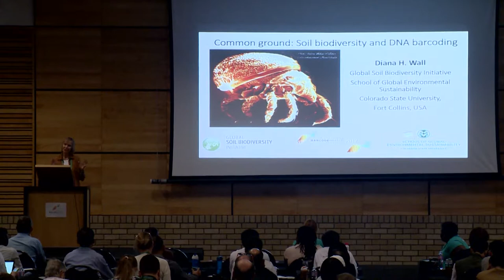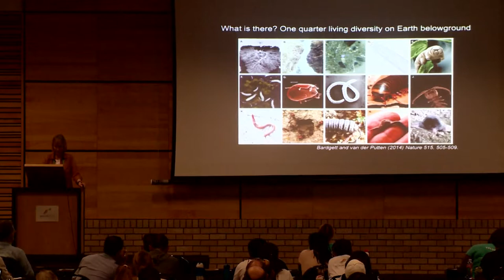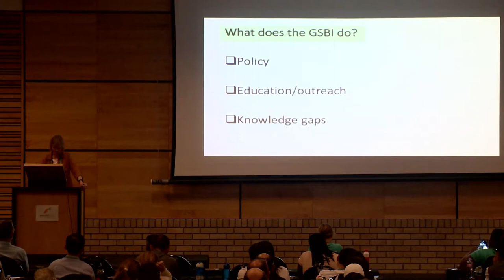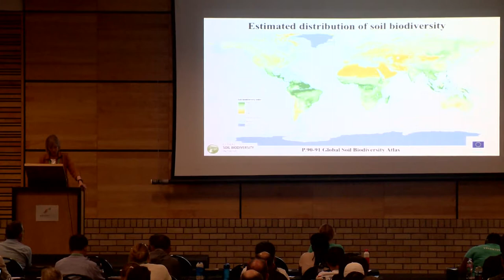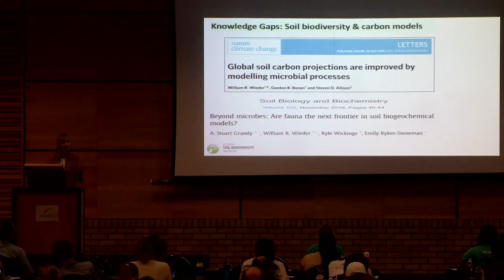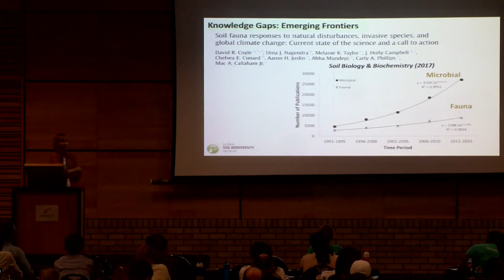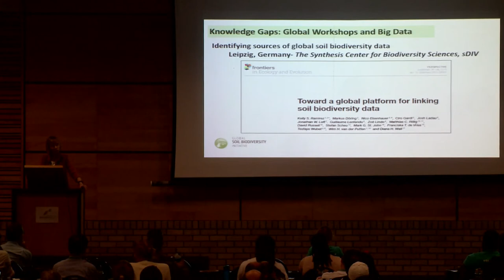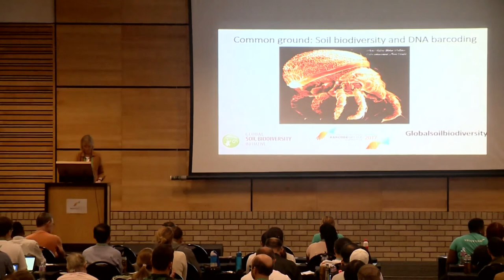Diana Wall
Common Ground: Soil Biodiversity and DNA Barcoding